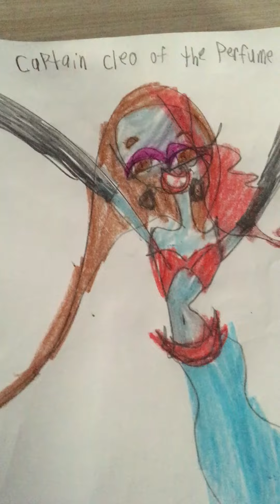You ain’t never had a friend like Captain Cleo